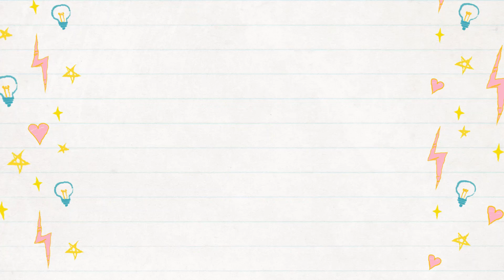【ENG SUB】ミニハートの編み方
バレンタインに向けて、ミニハートを作りました。

＊＊＊もくじ＊＊＊
00:00 オープニング＆材料
01:45 １段目
04:04 ２段目
05:47 ３段目
06:59 ステッチマーカー
08:55 中心をつなげる
12:48 ４段目
16:15 ５段目
20:35 糸処理